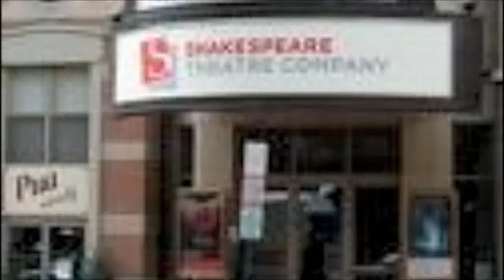SNCC MEMBERS, JULIAN BOND & BOB ZELLNER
NAACP MEETING IN WASHINGTON DC PANEL DISCUSSION:
CIVIL RIGHTS IN THE OBAMA ERA.